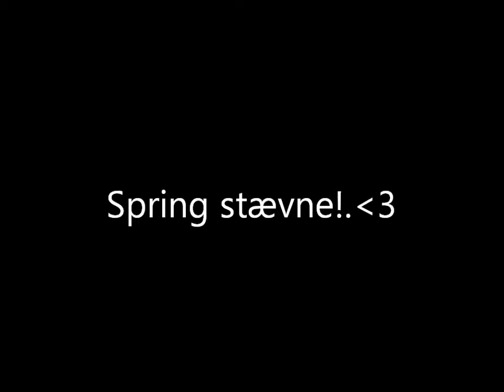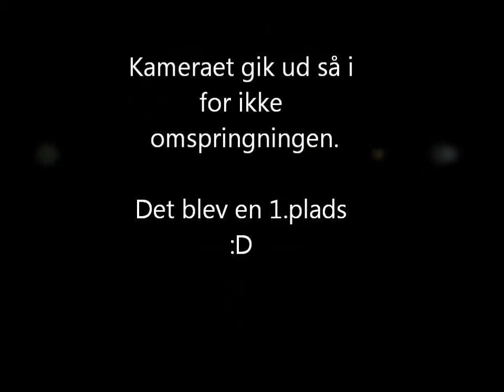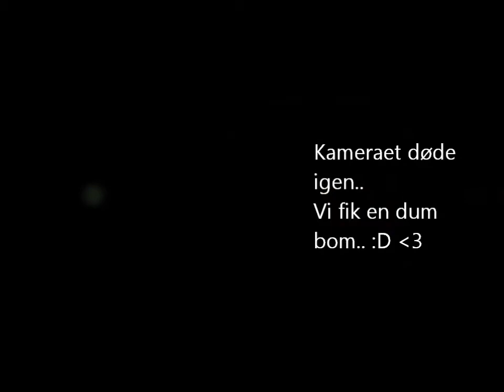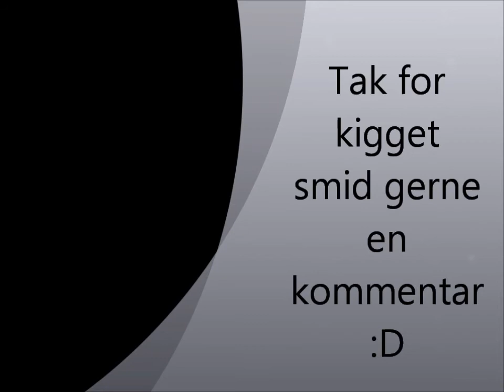Spring stævne NBKR d.14-7-12.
Ved godt han reder min røv..
-han er bare den bedste iloveyou basse